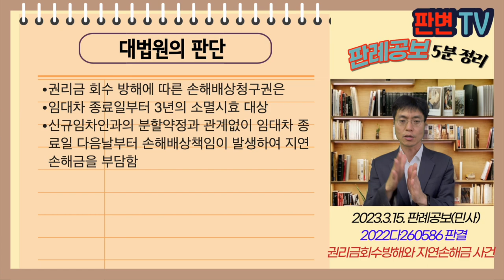권리금회수방해와 지연손해금 사건 [23.3.15.자 판례공보(민사)]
권리금회수방해와 지연손해금 사건
별 2개

2023.2.2. 선고 2022다260586 판결
손해배상(기)

원고 상가임차인(상고인)
피고 임대인

파기자판

상가임차인 원고는 신규임차인을 주선함
임대인인 피고가 정당한 사유 없이 임대차계약 체결을 거절
원고는 권리금 상당의 손해배상을 청구함
원심은 권리금에 대하여 신규임차인으로부터 받기로 한 권리금의 계약금, 중도금, 잔금일 다음부터 지연손해금을 인정함

권리금 회수기회 방해에 따른 손해배상금의 지연손해금 기산일은?

권리금 회수 방해에 따른 손해배상청구권은
임대차 종료일부터 3년의 소멸시효 대상
신규임차인과의 분할약정과 관계없이 임대차 종료일 다음날부터 손해배상책임이 발생하여 지연손해금을 부담함

실무활용
권리금 회수기회 방해에 따른 손해배상채권은
임대차종료일 다음날부터 시효 진행됨
지연손해금 지급이로 임대차종료일 다음날부터임